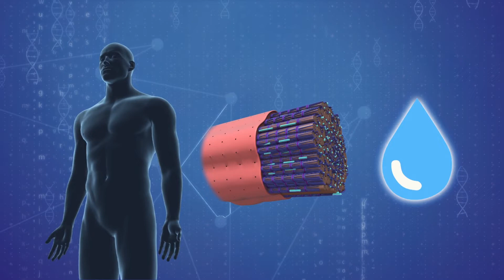Study shows dehydration can impact cognitive thinking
A study published in the Medicine & Science in Sports & Exercise shows that even becoming mildly dehydrated has the ability to affect one's ability to think clearly.

Dehydration can impair the brain's ability to complete tasks such as proofreading, mental math, and even map recognition, Reuters reports.

Mindy Millard-Stafford, co-author of the study, told NPR that it wouldn't take long to become mildly dehydrated in the summer, especially if you exercise outside.

The study found that participants lost up to 1 to 6 percent of fluids equal to their body mass through exercise alone.

Millard-Stafford commented to Reuters, saying human brain cells need water just like the cells in muscle.

However, NPR reports, coffee or other caffeinated beverages also have a hydrating effect.

Dr. Ronald Roth, a professor at the University of Pittsburgh School of Medicine, said if a person experiences fatigue, confusion, and muscle weakness among other symptoms, is a reminder to consume more fluids.

Dr. Roth also said it is important to know when you are overdoing it and taking in too much water as that may lead to hyponatremia, which is an excess of water in the body compared to the ratio of sodium, Reuters reports.

RUNDOWN SHOWS:
1. Depiction of the brain becoming impaired to complete simple tasks such as proofreading, mental math, and map recognition.
2. Showing a beaker of fluid to represent the fluid in our body, and how it decreases.
3. Showing that the brain cells need water just like the cells in our muscles.
4. Showing other beverages that could replace water to hydrate the body.

VOICEOVER (in English):
"Reuters reports dehydration can impair the brain's ability to complete tasks such as proofreading, mental math, and even map recognition."

"The study found that participants lost up to 1-6 percent of fluids equal to their body mass through exercise alone."

SOURCES: NPR, Medicine & Science in Sports & Exercise report, Newser, Reuters